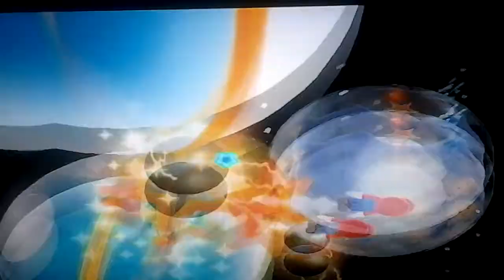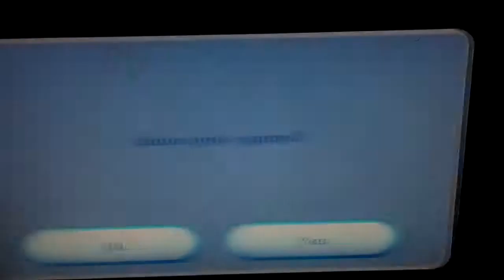Let's Play Super Mario Galaxy part 5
Matrix aka sw1623 back here with another let's play of SMG enjoy